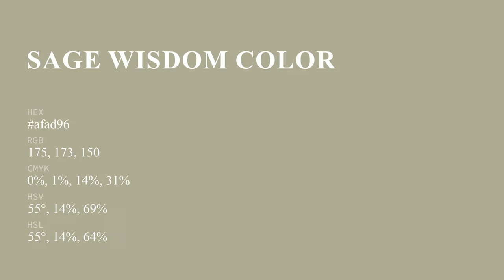Sage Wisdom color afad96 hex color - Green color - Cool color afad96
What color is Sage Wisdom ? afad96 hex color - Green color - Cool color afad96

Hex afad96 Color Code is also known as Sage Wisdom color.

Hex afad96 Color code in RGB color code model is created after adding 68.63% red color, 67.84% green color and 58.82% blue color.
Hex afad96 Color code in CMYK color (process color) code model is generated after subtraction of 0% cyan, 1% magenta, 14% yellow and 31% black.